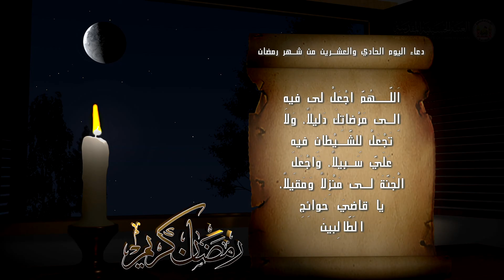دعاء اليوم الحادي و العشرين من شهر رمضان - السيد حميد الطويرجاوي